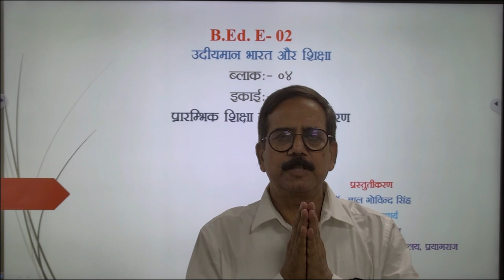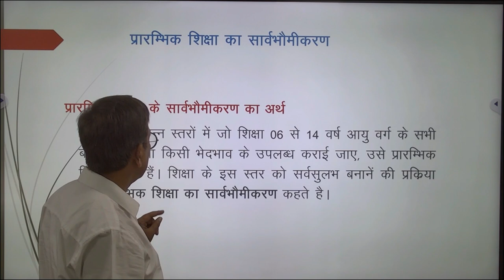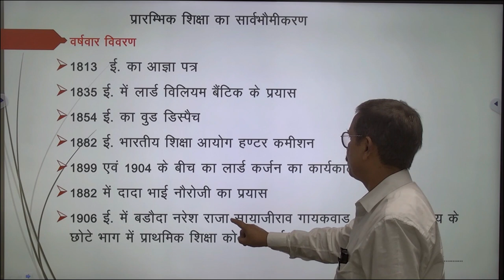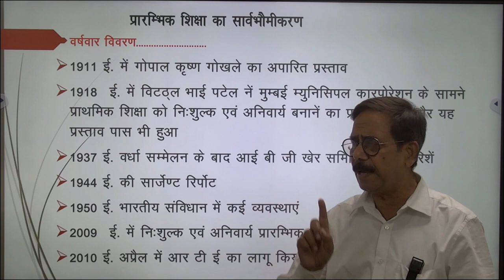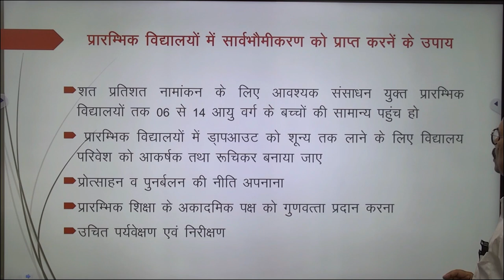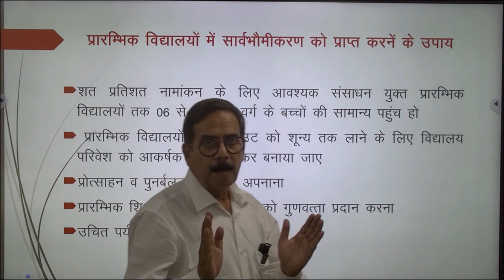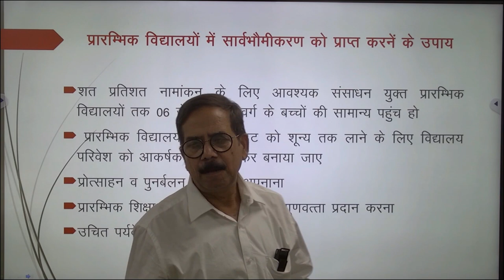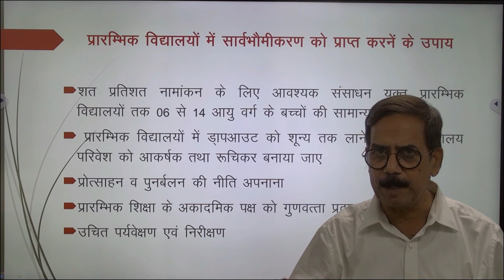B.Ed. E- 02 उदीयमान भारत और शिक्षा ब्लाकः- 04 इकाईः- 10 प्रस्तुतीकरण डॉ० बाल गोविन्द सिंह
B.Ed. E- 02
                                          उदीयमान भारत और शिक्षा
                                                     ब्लाकः- 04
                                                     इकाईः- 10
                                प्रारम्भिक शिक्षा का सार्वभौमीकरण
                                                   प्रस्तुतीकरण
                                         डॉ० बाल गोविन्द सिंह
                                             सहायक आचार्य
                                           शिक्षा विद्याशाखा
                   उ प्र राजर्षि टण्डन मुक्त विश्वविद्यालय, प्रयागराज